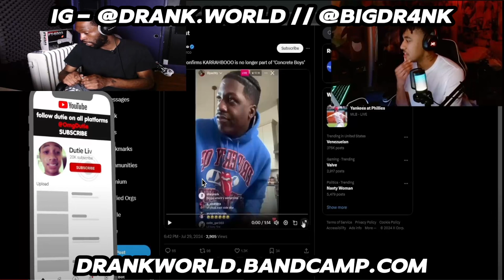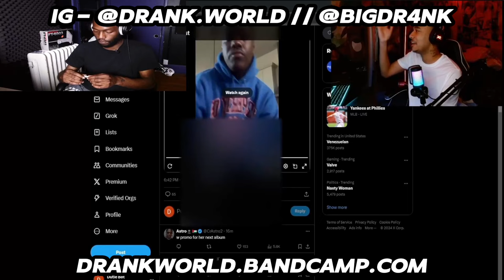Lil Yachty CONFIRMS Karrahboo Is OFF CONCRETE (Reaction)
~ Checkout The Official DrankWorld Store!

If you saw the last video on the topic we were simply speculating, with good sources and info, but still speculating. Now, we know. Yachty has confirmed it. What do y'all think about this?